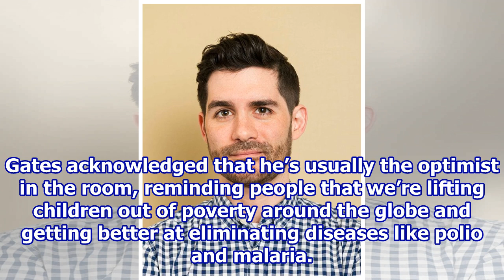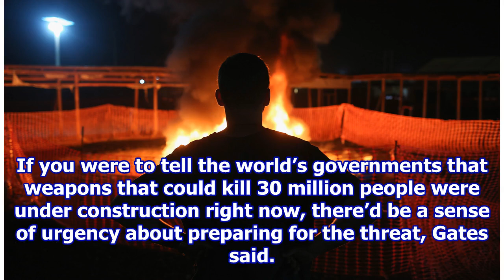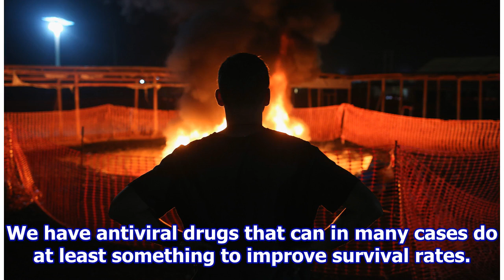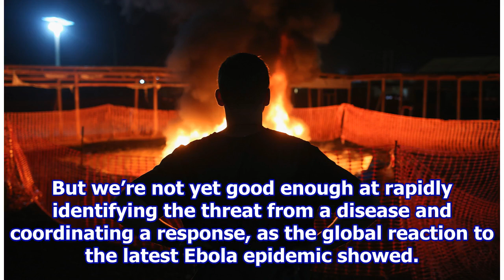Bill Gates Thinks a Coming Disease Could Kill 30 Million People Within 6 Months, And We’re Not Ready